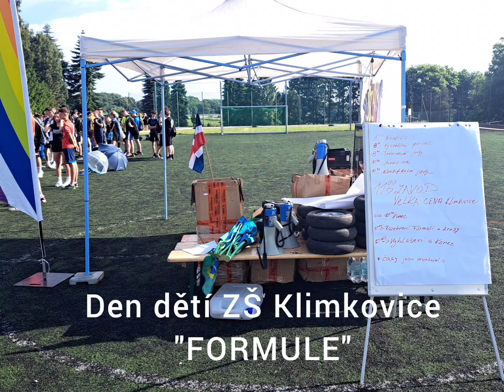Den dětí 2.stupeň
Video-Edit by Hana Filipová